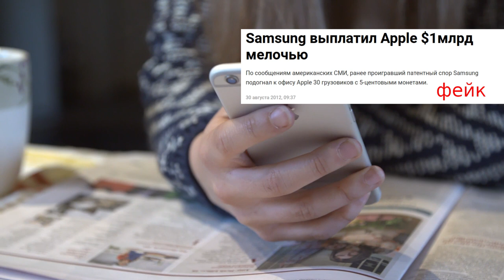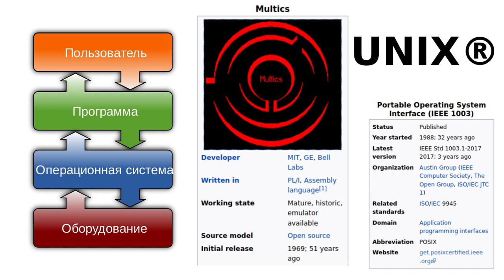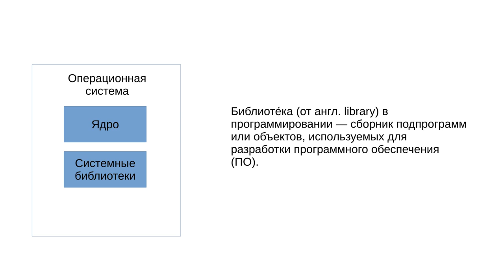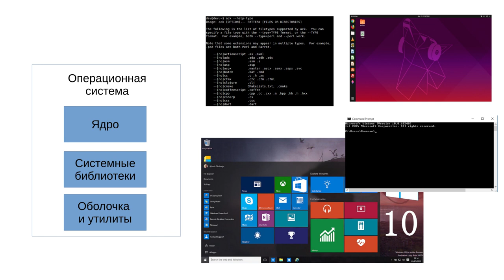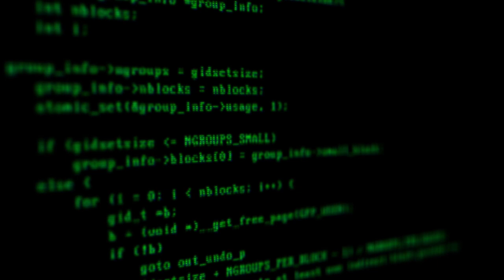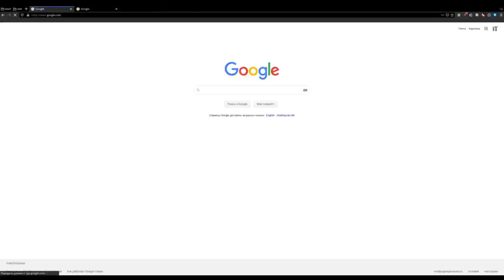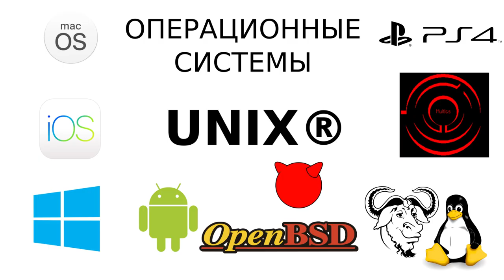01. Операционные системы и GNU/Linux